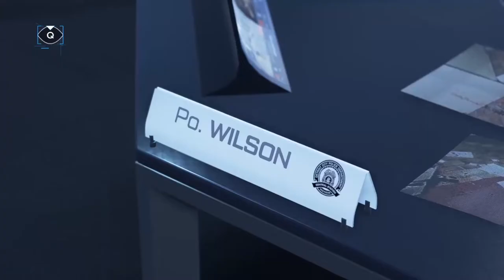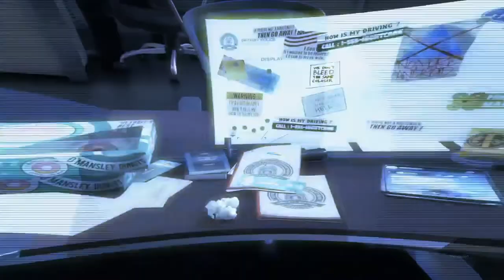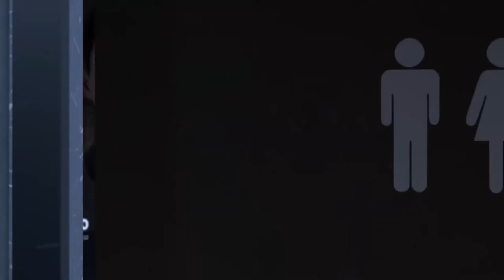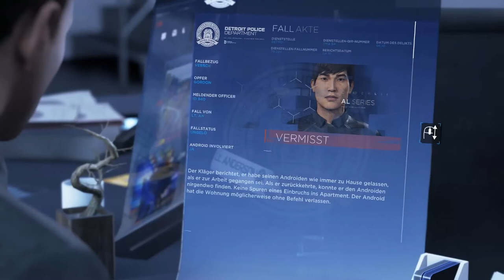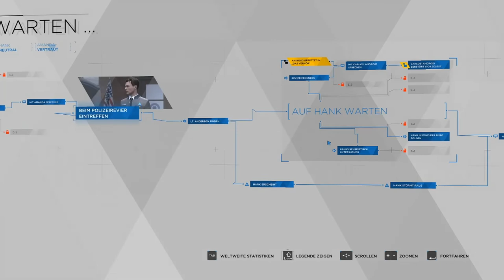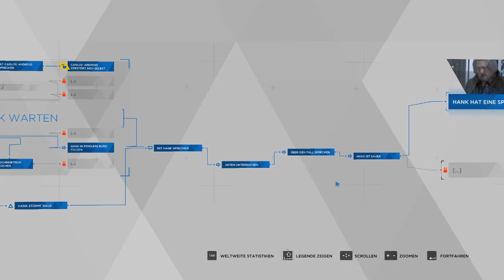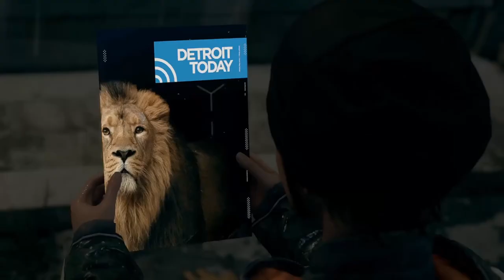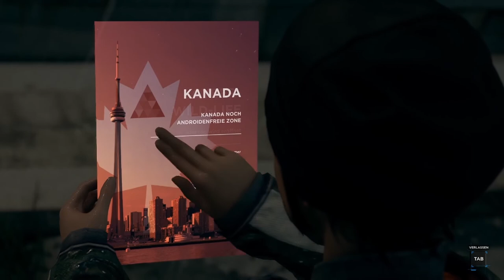DETROIT: BECOME HUMAN #07 👥 Abweichlerjagd mit Hank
Detroit: Become Human Part 7 Abweichlerjagd mit Hank